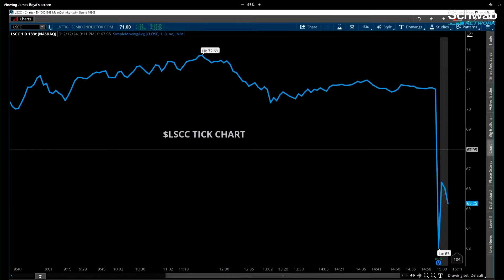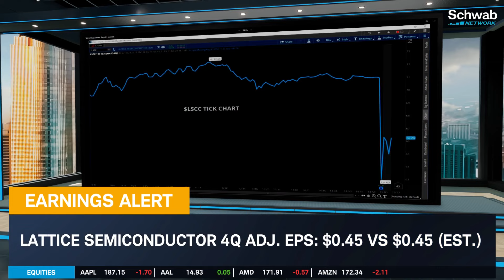Lattice Semiconductor’s (LSCC) Earnings Just Released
Lattice Semiconductor’s (LSCC) 4Q adjusted EPS came in at $0.45 versus an estimated $0.45 and revenue came in at $170.60M versus an estimated $176.26M. George Tsilis discusses this most recent earnings report. Tune in to find out more about the stock market today.